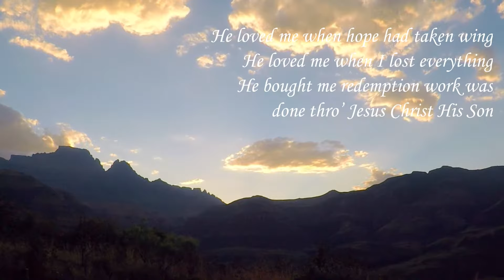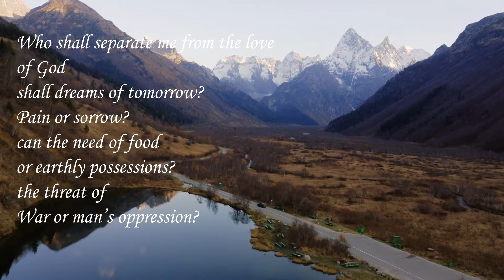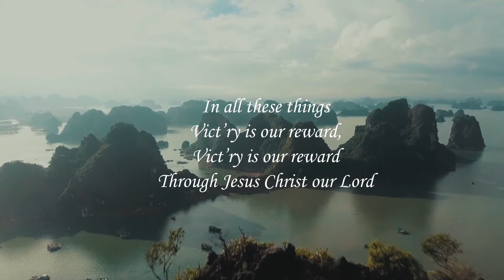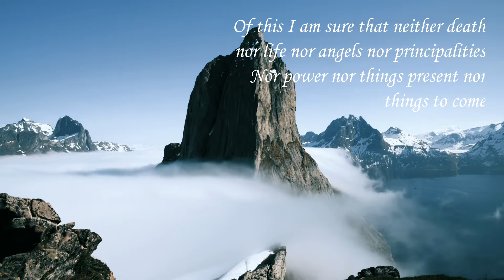He Loved Me - Tom Fettke HD (Lyric Video)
God's love is the greatest love of all.